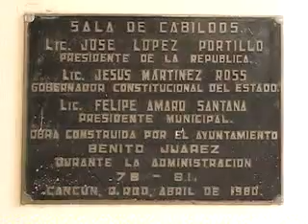REGIDORES AFIRMAN LA INRRRESPONSABILIDAD